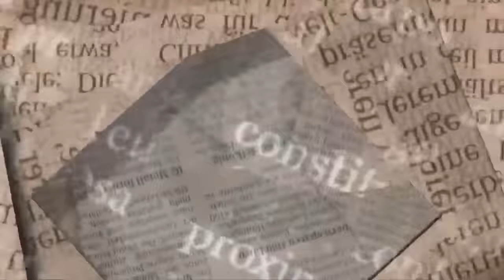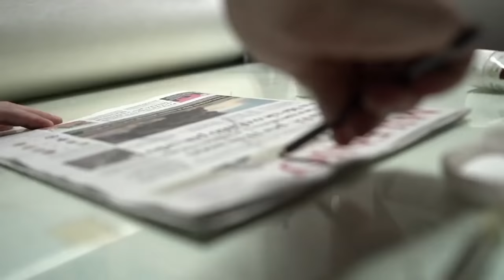AVANCE: Edgar Soberón en EL TIEMPO con Avelina Lésper | Colección Milenio Arte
Edgar Soberón “En la pintura se ha perdido el tiempo de la espera”.